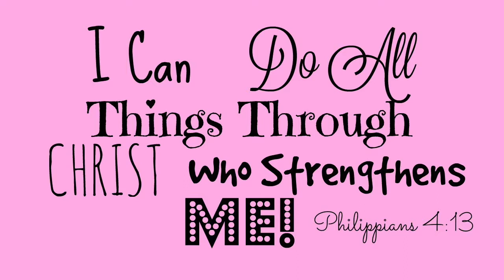Como Me Plancho Mi Cabello Grueso y Rizo En Casa Sin Maltrato Con Mi Plancha De InStyler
♡♡♡♡♡ OPEN♡♡♡♡♡

Si hay algo escrito aqui que les gustaria que les traduzca personalmente que no te de pena de comentar y yo te lo traduzco con gusto :)

Yo eh estado usando la plancha InStyler desde que tengo los 13 años! Ya eh tenido 3 planchas en estos ultimos 6 años y cada plancha es un modelo diferente. En lo personal mi fav modelo a sido el InStyler Wet to Dry porque no tenes que necesariamente tener tu cabello super seco para podertelo planchar mientras este modelos tiene que estar seco tu pelo antes de pasarte la plancha para evitar que se dañe como cualquier otra plancha. Nose si cortarme la pava y andar una pava negra con las puntas rubias como ya casi  mis raizes an crecido al punto de que si yo me corto la pava se viera asi, no se todavia.

Bianca Azu :)